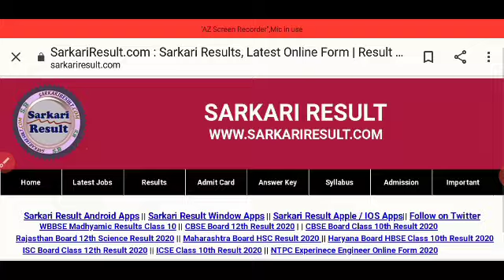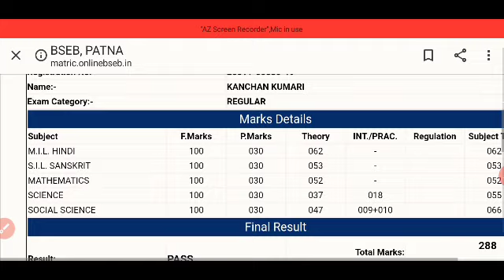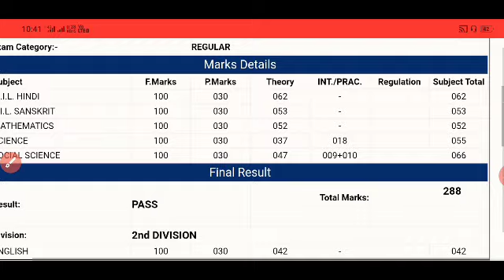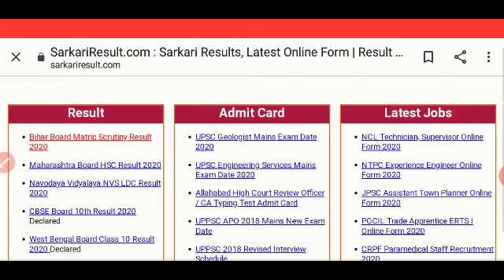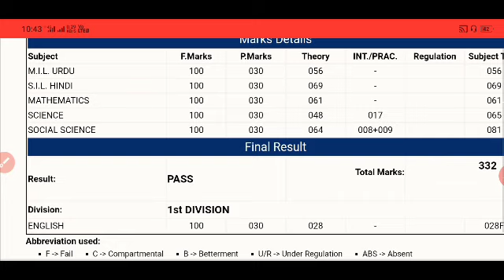बिहार विद्यालय परीक्षा समिति द्वारा जारी किया गया मेट्रिक स्कूटनी का रिजल्ट-100% right 🤔🤔🤔🤔🇮🇳🇮🇳🇮🇳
class 10th scrutiny result
scrutiny result of bihar biard 2020
bihar board scrutiny result 2020
bseb scrutiny redult

 हेलो दोस्तों मुझे बड़े ही दुख के साथ यह बोलना पड़ रहा है के बिहार विद्यालय परीक्षा समिति के द्वारा मेट्रिक स्कूटनी का रिजल्ट जारी कर दिया गया है क्योंकि कल तक मैं जिस रिजल्ट को गलत कहने की कोशिश कर रहा था दोस्तों आज वह सरकारी result.com पर मौजूद हो गया है जहां से मैं खुद ही सारे रिजल्ट देखता हूं तो अब मैं यह कह रहा हूं दोस्तों की वो रिजल्ट अब हंड्रेड परसेंट सही है लेकिन रिजल्ट में बहुत सारे बच्चों का नुकसान भी हुआ है क्योंकि बहुत सारे बच्चों का जो नंबर भरना चाहिए था वह नहीं बढ़ पाया  है कोई बात नहीं दोस्त जिसको जितना मार्क्स आया है उसी में खुश रहे और आगे मेहनत लगा कर पढ़ें और हो सके तो अगर आप कंपार्टमेंटल की तैयारी करना चाहते तो आपको इसी चैनल पर सारे क्वेश्चन आंसर मिल जाएंगे बस आपको सिर्फ कमेंट में बताना है कि आपको इस सब्जेक्ट का तैयारी करना है मैं ला कर दे दूंगा चाहे आप एक ही बच्चे क्यों ना हो मैं आप एक ही के लिए वह वीडियो बनाने के लिए तैयार होगा दोस्तों मिलते हैं अगले वीडियो में तब तक के लिए जय हिंद जय भारत अपने घरों में रहे दोस्त सुरक्षित रहें